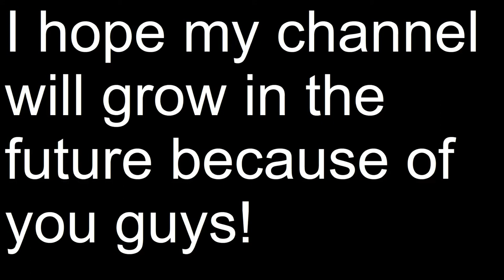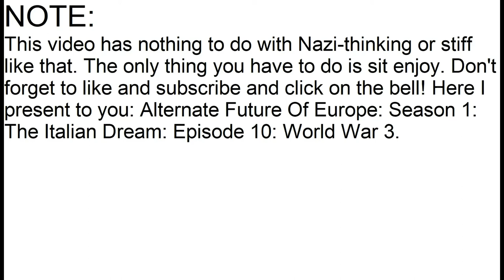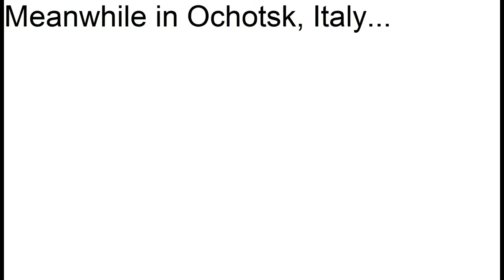Alternate Future Of Europe: Season 1: The Italian Dream: The Movie (30 subs special)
Thank you all for your support! I hope this channel will have abright future! Also if you are a kid: Hopefully you'll discover what the moral of the series/movie is!